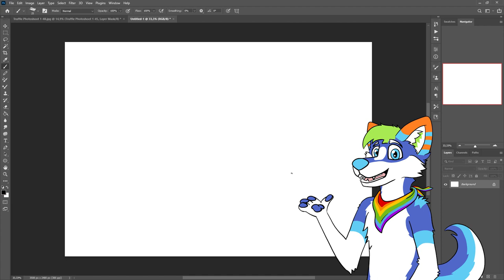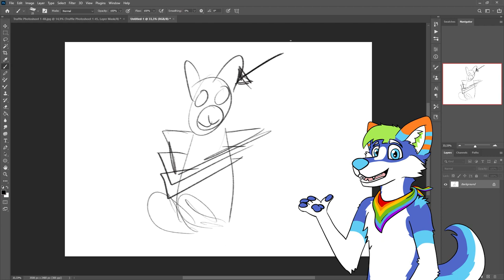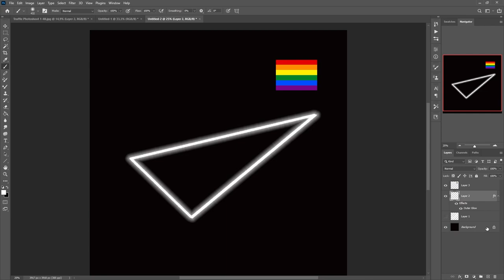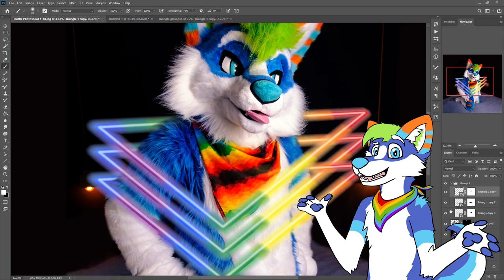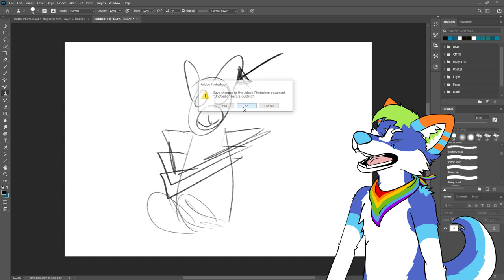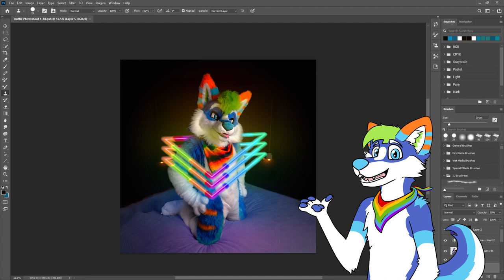Making VERY GAY furry ART!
See mee struggle as I try to Photoshop a very gay triangle around my furrsuit. It actualy turned out realy cool!

My name is Truffel and I make fursuiting video's and fury art video's. If you want to see more of me check out my Instagram or twitter :)

Art Program: Photoshop CC
Record Program: OBS
Edit Program: Premiere Pro
Tablet: XP-Pen 15.6 Pro